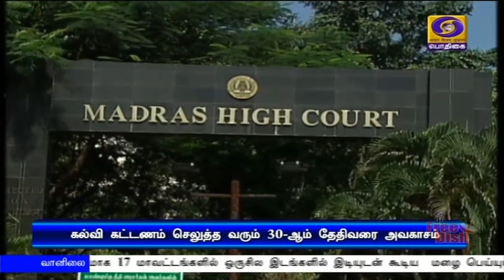கல்விக்கட்டணம் - அவகாசம் நீட்டிப்பு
தமிழகத்தில், பள்ளிக் கல்விக் கட்டணத்தில் 40 சதவீதத்தை செலுத்துவதற்கான கால அவகாசம் வரும் 30-ஆம் தேதிவரை நீட்டிப்பு - சென்னை உயர்நீதிமன்றம் உத்தரவு.